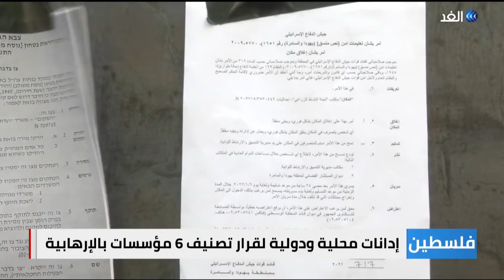تنديد فلسطيني بتصنيف إسرائيل مؤسسات أهلية كمنظمات إرهابية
قالت وزارة_الخارجية_الفلسطينية إن المواقف الدولية المعلنة لا ترتقي لمستوى فداحة إرهاب الاحتلال ضد منظمات المجتمع المدني، ولا تتناسب مع خطورة الجرائم المستمرة ضد الشعب الفلسطيني. وجاء بيان الخارجية بعد سلسلة إدانات_فلسطينية ودولية لقرار إسرائيل اعتبار ست مؤسسات تختص بالدفاع عن الفلسطينيين بأنها مؤسسات إرهابية.
المزيد من التفاصل مع مراسل الغد من رام الله ضياء حوشية.